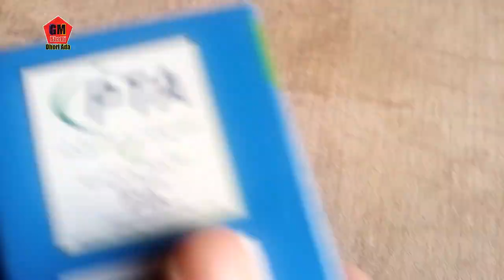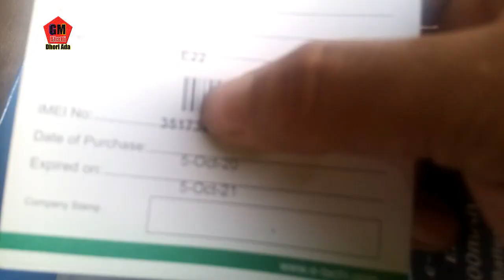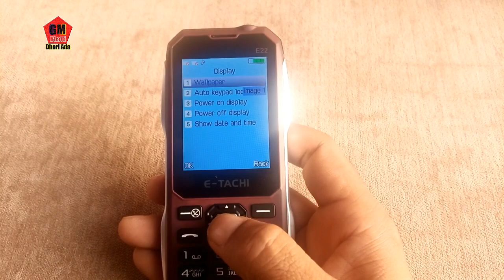E Tachi E 22 Mobile Unboxing 2500 Mah Battery Rs Only 2000